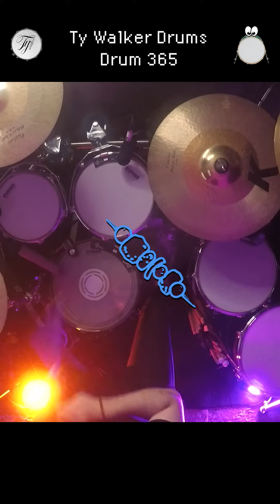Drums365 Day 289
Song: Kebab Spider
Artist: Sleaford Mods